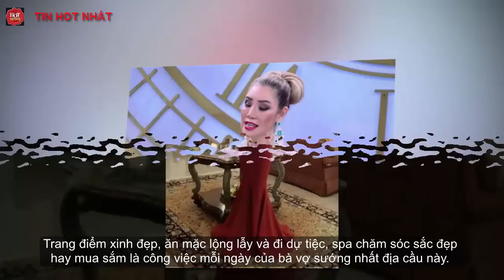Bà vợ sướng nhất địa cầu được chồng cho 62 tỉ tiêu vặt mỗi tháng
7 tỷ đồng là số tiền mỗi tháng bà được chồng cho để tiêu vặt, chưa tính đến các khoản mua sắm, du lịch hay làm đẹp.